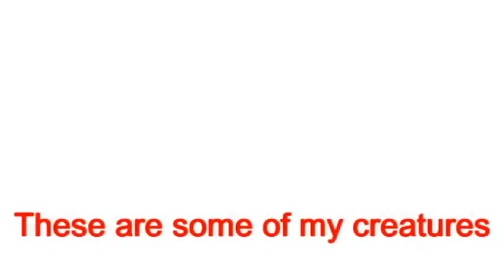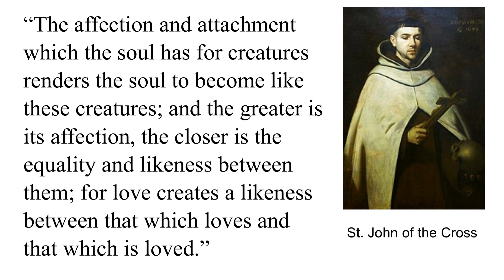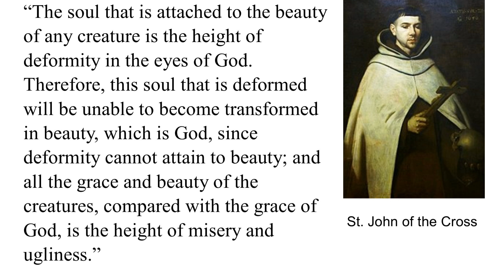12 - Book One - Chapter Four - Part Three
A discussion of the Book, Ascent of Mount Carmel, by St. John of the Cross. This installment discusses is the third of three discussions on Chapter Four

To see a free PDF version of the book Ascent of Mount Carmel,